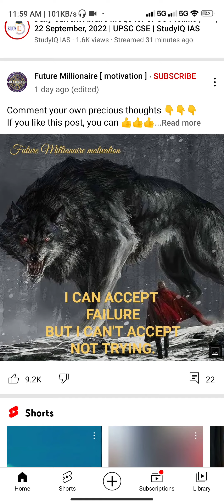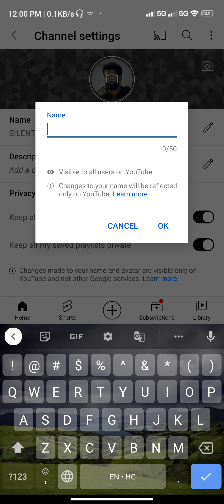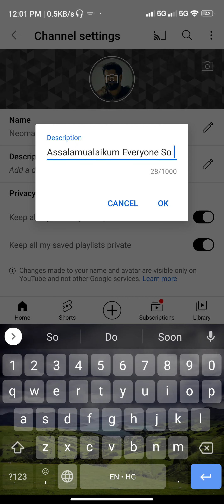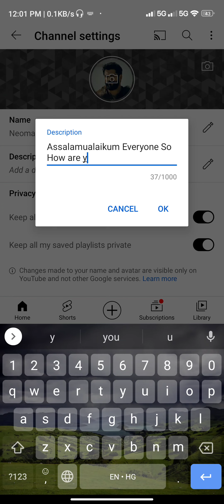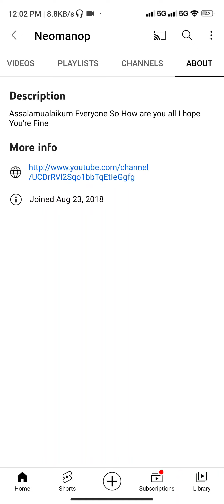How to Change Youtube Channel Name | In 2023 Latest Video ❣️🔥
Assalamualaikum Everyone So Aaj ka Video thoda Different hoga because Aaj ki Video me aapko bataunga Youtube channel ka name kaise change karna Baaki Video ko last tak Dekhna Maza Aayega aapko Love you All Take care.